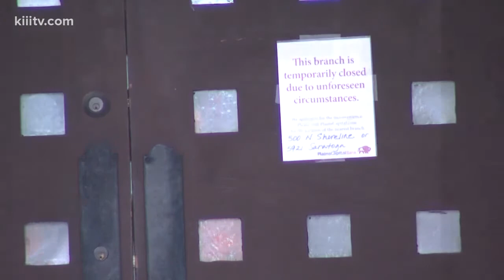CCPD looking for bank robbery suspect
Corpus Christi police are looking for a man who they say robbed a bank Monday in the 1400 block of S. Port.